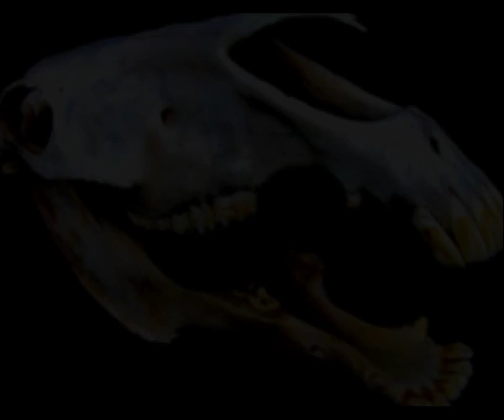Ponyvania playthrough part 58 - Catching up- w/commentary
I had to leave mid-level last session so now we're just getting to where we left off.